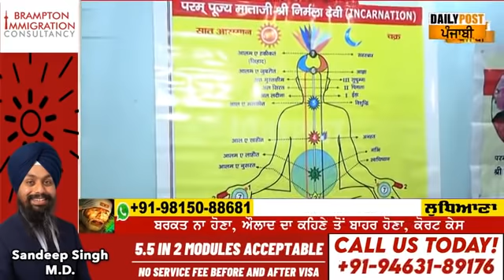ਦੇਸੀ ਨੁਸਖਿਆਂ ਨਾਲ ਲੋਕਾਂ ਨੂੰ ਇਲਾਜ਼ ਵੰਡਣ ਵਾਲੇ ਬਾਬੇ ਦੀ ਪੱਤਰਕਾਰ ਨੇ ਬਣਾਈ ਰੇਲ, ਬੋਲਤੀ ਕੀਤੀ ਬੰਦ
Homeopathic, Homeopathy Medicen, Medical, Medical News, Stay home, Stay Safe